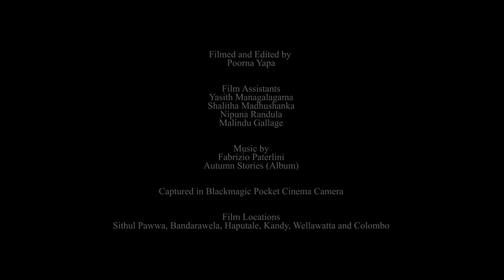Rare Sights in Sri Lanka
This cinematic film depicts rare sights captured in beautiful country, Sri Lanka. The purpose of creating video is to offer a cinematic quality video shot in a film camera with higher value of depth of field shot with a tripod and a slider. Film locations are Sithulpawwa Viharaya, Haputale, Bandarawela, Kandy, Kataragama, Wellawatta and Colombo.